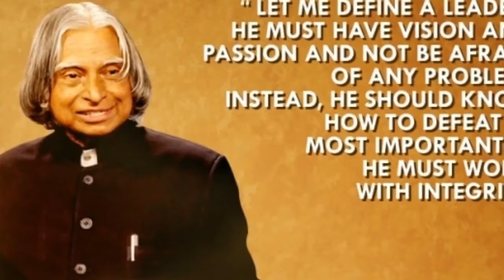Inspirational message by PA.P.J Abdul Kalam||apj abdul kalam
Hi friends, Events & Entertainment helps us to be healthy, wealthy and wise.  Odisha Kids Film & animation brings you with many videos of events and entertainment, funny videos, jokes ,Great Collection All over the Globe, Media News Politics, Life Tips & Inspiration for Better life, health & fitness, and many more Beautiful things to make beauty your target in our life journey.

you don't need to know the language to enjoy a song or the music or the videos here you can simply enjoy it by watching our channel as we believe that Images for music and dance has no language barrier

As we all know that  kids, the gift of God, They are the pride to all, No Matter big, no matter small, For them there is no caste, no creed Their faces glow innocently sweet. Full of happiness and full of joy, They smile at you when they are called Not aware of sorrow or grief, They patiently wait for special treat. Kids God's best gift of love To   whom he care and blesses from above.

(Make beauty your target with Little drops of water, Little grains of sand ,  little deeds of kindness, little words of love. like us and we all will  Make Beauty our Target)